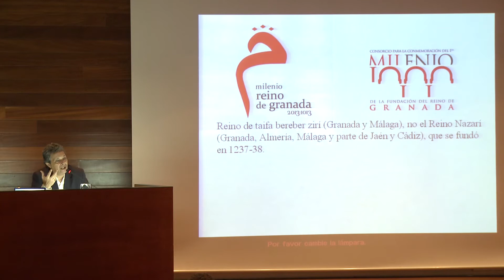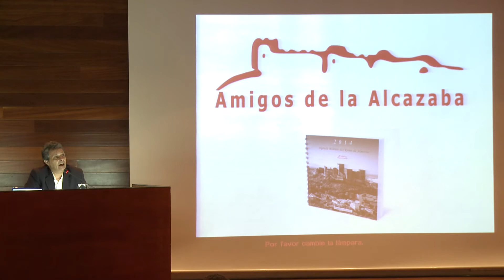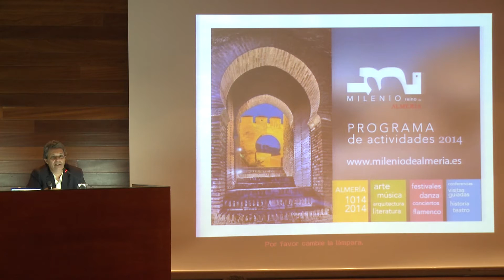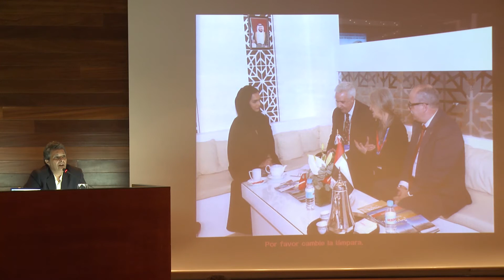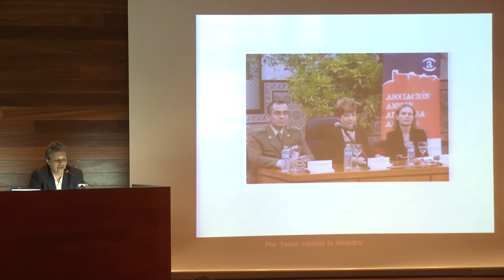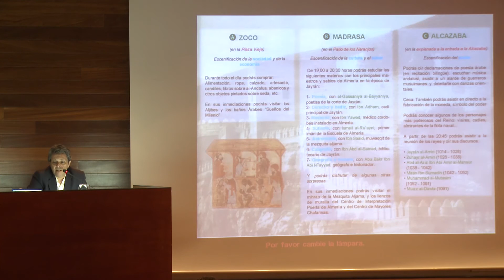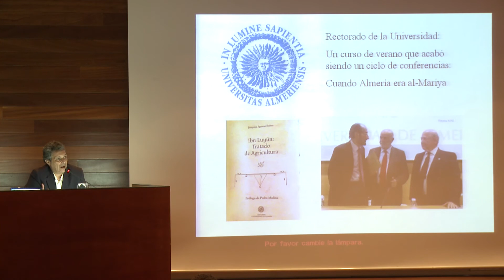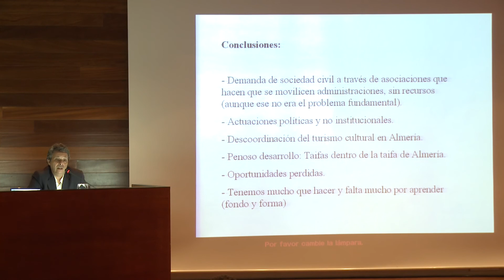Balance del Milenio del Reino de Almería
Jorge Lirola hace balance de la conmemoración del milenario de la fundación del Reino de Almería por Jayrán, que se desarrolló de julio de 2014 a julio de 2015